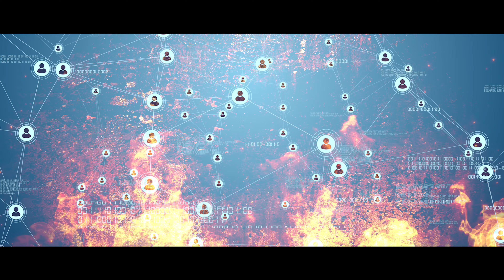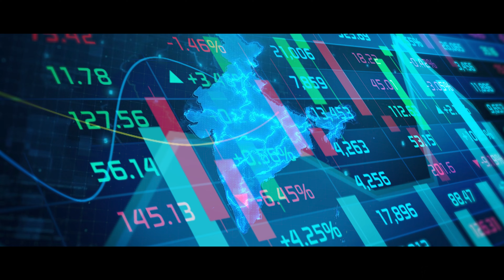Reason Behind Manipur Riot Explained | Paul Brothers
Hey, We are Paul Shyamal and Ujjwal paul. This channel is all about Educational and Information channels.

We can tell you some honest Information.

We have three youtube channels.